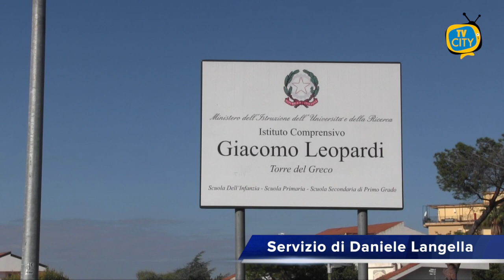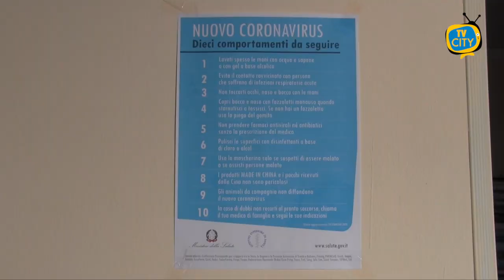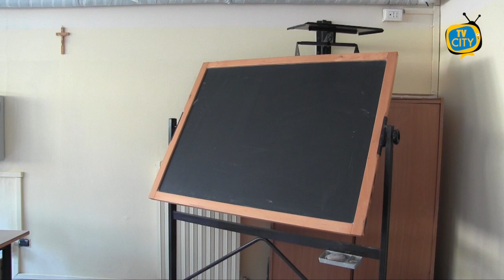Istituto Leopardi, la preside: "Scuola come guida in questo momento difficile"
“La scuola come guida in questo momento di disorientamento” così questa mattina alle telecamere di TVCITY la dirigente scolastica dell’Istituto Comprensivo Giacomo Leopardi, Olimpia Tedeschi, ha raccontato le difficoltà che sta affrontando la scuola. Uno dei settori più colpiti in questo momento. Dopo l’ordinanza del governatore della Regione Campania Vincenzo De Luca la preside ha espresso il suo parere e si è detta ottimista per il futuro della scuola.